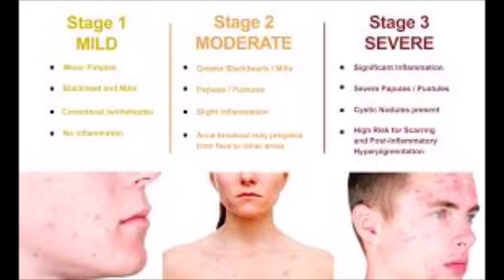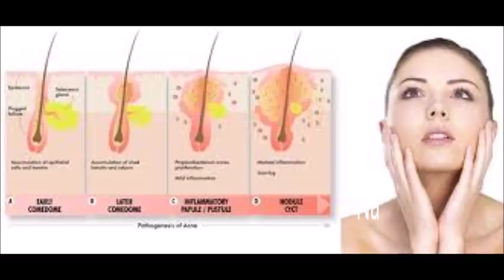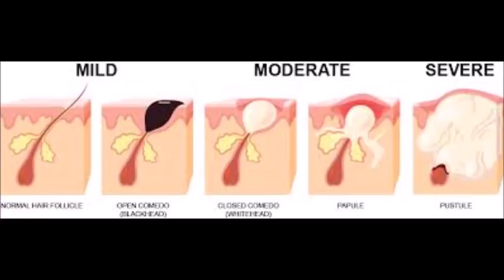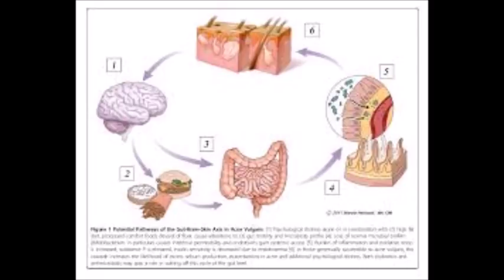ACNE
Descripción de los síntomas y qué debe hacer.
Angel L. Sénquiz Ortiz MD, FAAP